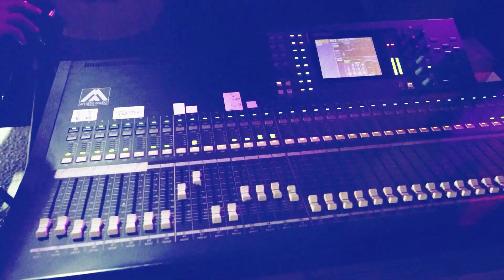الفنان اياد البلعاوي || طلاق بالثلاثة والباعوني لبيعون ومني || سال وين امبارح وين اليوم || غازي الحج